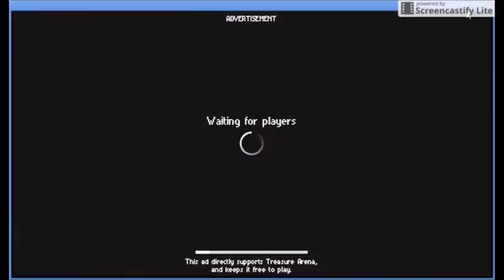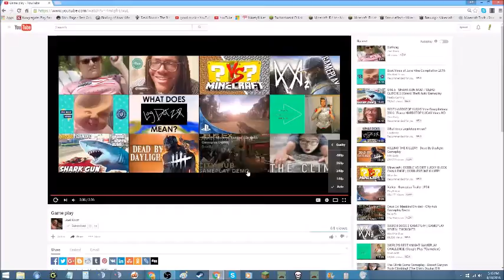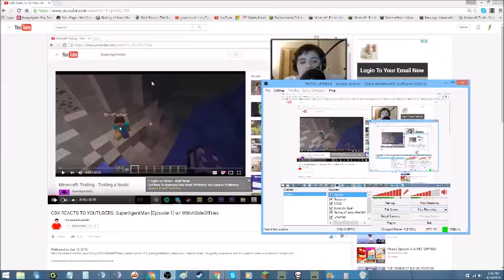Kids React to lame youtubers ep #2 Joel Knott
If you are wondering why there is no episode one, go ahead and blame lame YouTuber* SuperAgentMan and his "YouTube partner" for taking it down due to copyright, then saying he would put it back up "asap" and never doing so.

Me and TheCerealBoxKiller react to other youtubers!
BTW the name is a joke so don't get offended over the "lame youtubers" part, The youtubers in the video are NOT lame

*the name is a joke so don't get offended over the "lame youtubers" part, The youtuber is NOT lame